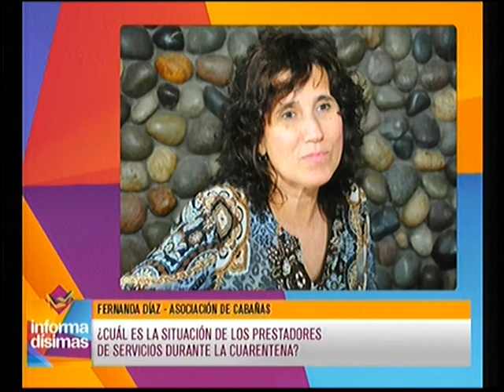¿Cual es la situación de los prestadores de servicios durante la cuarentena?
Asociación de cabañas - Fernanda Diaz dialogó con Informadisimas por Eco TV y la 104.1 Tandil FM.